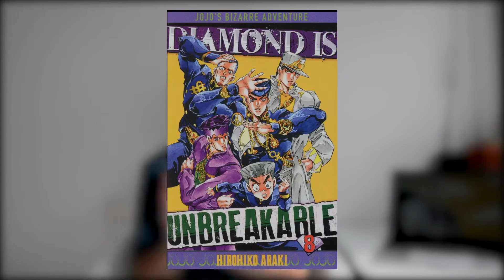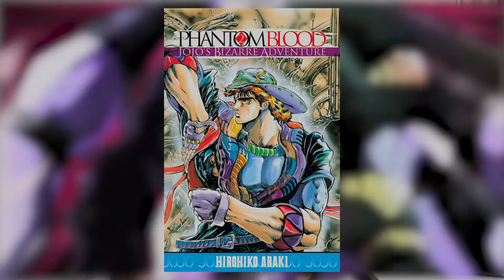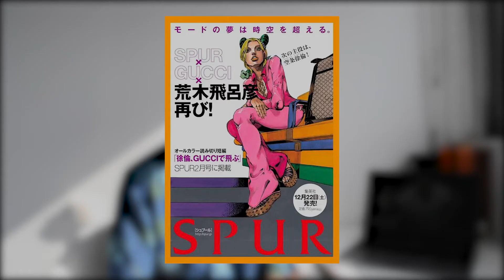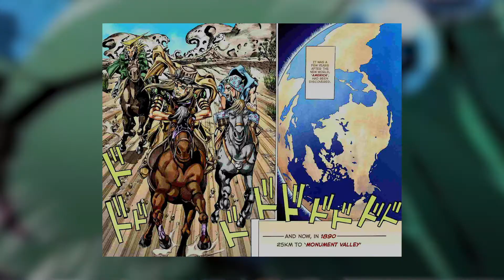POURQUOI FAUT-IL REGARDER JOJO'S BIZARRE ADVENTURE ?? 📚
PRESENTATION DE JOJO'S BIZARRE ADVENTURE, L'OEUVRE PRINCIPALE D'HIROHIKO ARAKI PREPUBLIÉE DEPUIS 1996 📚

(VEUILLEZ M'EXCUSER POUR LE RENDU FLOU PAR MOMENT. IL EST DU A UN PROBLEME DE CAMERA ET JE M'EN SUIS RENDU COMPTE APRES AVOIR FINI LE MONTAGE DE LA VIDEO..)